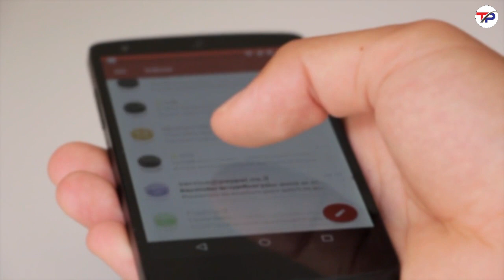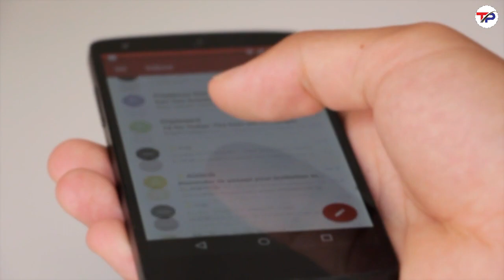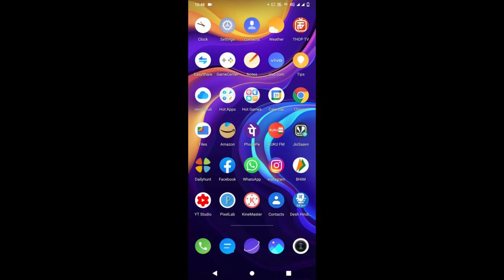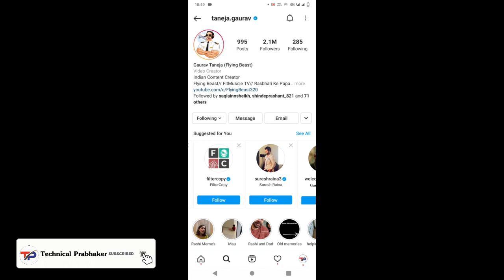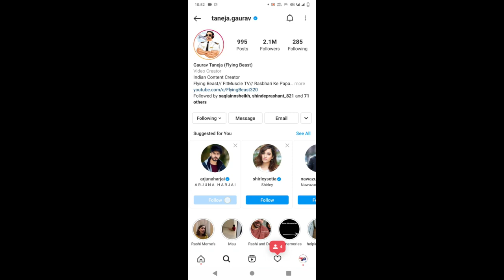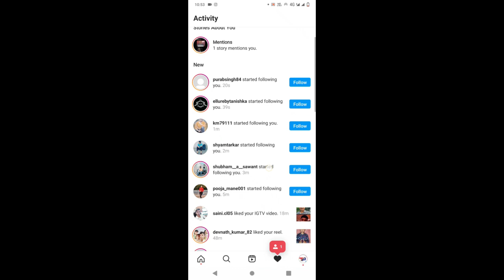Instagram Followers Kaise Badhaye 2021 | How to Get 1000 Follower In 1 Hours | Reels Kaise Banaye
Cover Topics :-
instagram real followers trick
instagram real followers kaise badhaye
instagram real video
instagram real song
instagram real likes
instagram real video
instagram real song
instagram real likes
instagram par followers kaise badhaye simple tarika,
instagram par followers kaise badhaye easy trick,
instagram par followers kaise badhaye bina app ke,
instagram par followers kaise badhaye bataiye,
instagram par followers kaise badhaye bina application ke,
instagram par followers kaise badhaye bina koi app download kiye,
instagram par followers kaise badhaye coin se,